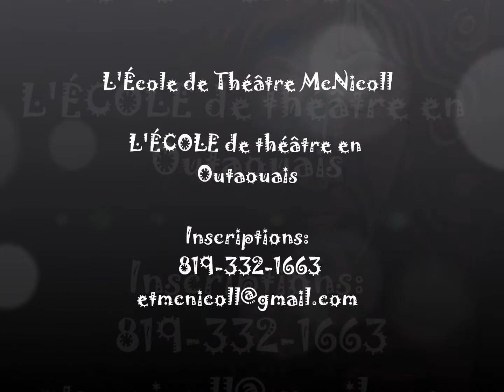L'École de Théâtre McNicoll en action- Cours adultes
L'École de Théâtre McNicoll, cours 29 novembre 2012, groupe adultes
L'ÉCOLE de théâtre en Outaouais

Musique de René Dupéré